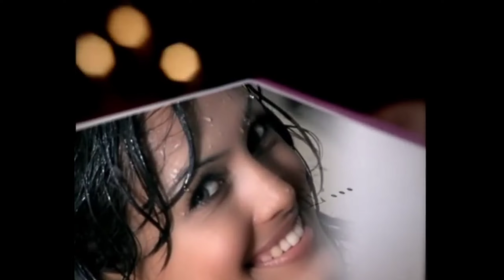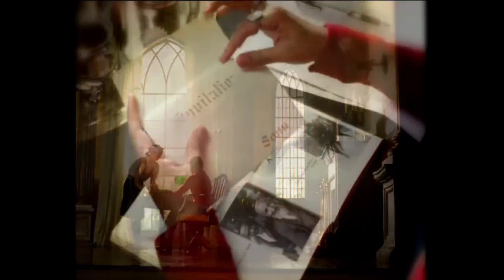Chanda ki Doli Mein Full Video song | Sonu Nigam